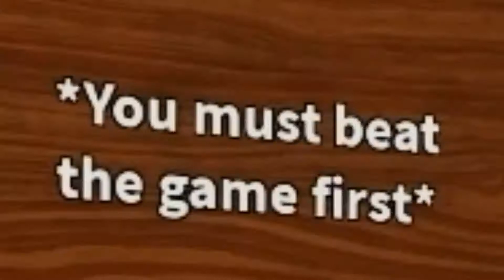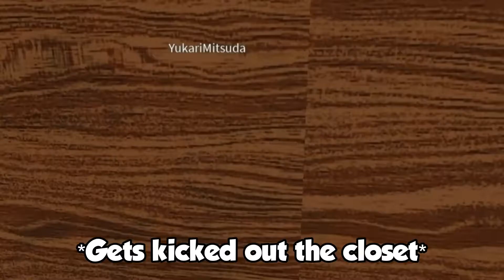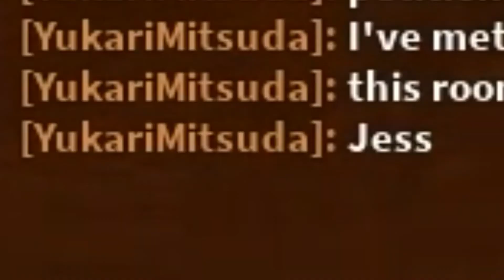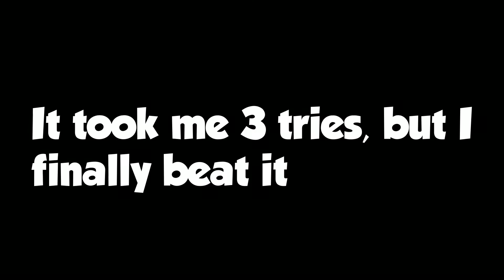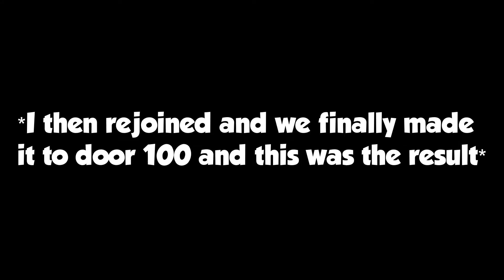ROBLOX DOORS BUT BAD...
After completing the Doors game I decided to try out the low quality version of doors, Doors but it's bad. Do you think I was able to beat it? What do you think of the game?